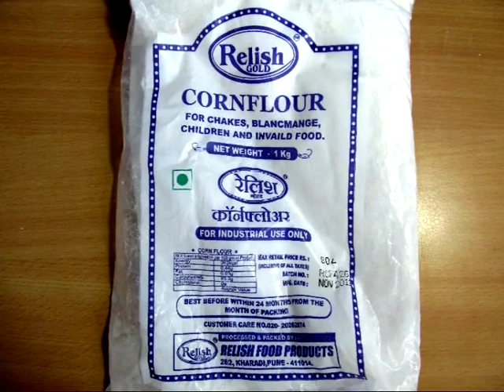Solid Liquid | Telugu | Unusual Experiment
This is a fun and easy experiment. Take two parts corn flour and one part water and start mixing them in a bowl. Corn mixes easily with water so you don’t have to put too much of effort in mixing them together. As you mix water in corn soon you will get nice and free flowing slurry.
Once you get the slurry then dip your fingers slowly in it. The fingers will enter the slurry easily. The slurry will feel and acts just like a liquid. The more interesting part is when you start moving your fingers very fast. The faster you move your fingers the more resistance you will feel. A very good demonstration happens when you try and punch on the slurry. Try and punch as hard as you can on the surface of the slurry and you’ll find that your punches bounce back. The faster you punch the more resistance you encounter. This is because corn is a thickening material. This is because the slurry is made of tiny little corn particles and when you try to shear the particles they come close and offer resistance to the motion. The faster you move the greater the resistance. This work was supported by IUCAA and Tata Trust. This film was made by Ashok Rupner TATA Trust: Education is one of the key focus areas for Tata Trusts, aiming towards enabling access of quality education to the underprivileged population in India. To facilitate quality in teaching and learning of Science education through workshops, capacity building and resource creation, Tata Trusts have been supporting Muktangan Vigyan Shodhika (MVS), IUCAA's Children’s Science Centre, since inception. To know more about other initiatives of Tata Trusts, please